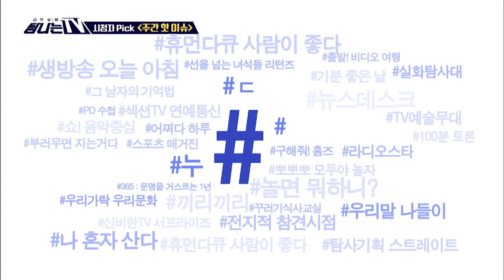[탐나는 TV] 시청자 픽 - 〈MBC 관련 키워드〉 둘째이모 눈물의재회 연속 수상 20200515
※ 유우현 위원 위근우 위원 김선영 위원 오현주 위원 첫 코너인 시청자 픽은 한 주간 시청자들이 관심을 가졌던 MBC의 이슈들을 키워드로 알아보는 시간이다 이번 회에서 주목한 단어 중 둘째 이모는 레트로 감성의 연출과 자막을 활용해 코미디언 김신영의 부캐릭터 둘째 이모 김다비의 데뷔무대를 펼친 쇼 음악중심과 관련된 내용이다 이밖에도 눈물의 재회 연속 수상 등 다양한 키워드를 시청자픽에서 확인해 본다